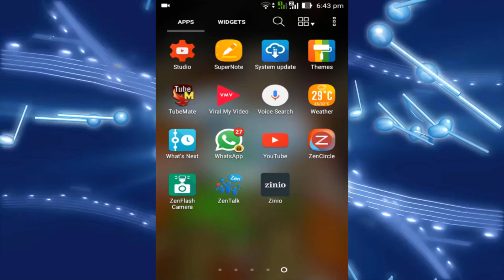pal pal dil ke pass song by SPJ MELODY BEATS 2017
HEY THIS IS SANDEEP JADHAV contact as 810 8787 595

& THIS IS MY CHANNEL & MY BAND GROUP

::-- SPJ MELODY BEATS MUMBAI --::

WE ARE FROM MUMBAI MALAD EAST BY 2013.

SPECIALIST FOR...

LIVE ORCHESTRAS
LIVE DANDIA RASS
KOLI BAND
BRASS BAND
WEDDING SHOWS
HALDI SHOWS
B-DAY SHOWS
DANCE GROUP
ETC.

आपला मन पसंत बेंजो पार्टी